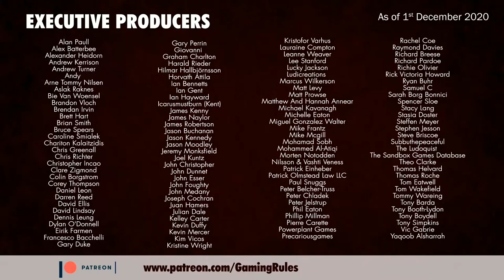Gates of Mara: 3-player tutorial & playthrough